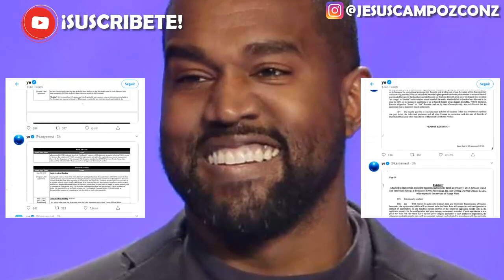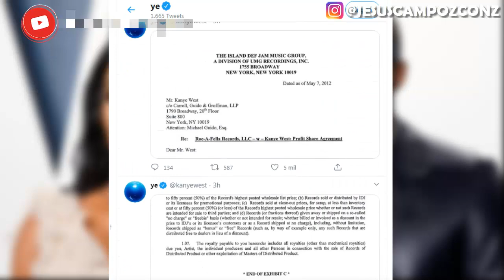Kanye West ORINA Grammy | MOLESTO con Discográficas | POLEMICA con Industria Musical | EXPLICACION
➤ Kanye West orina sobre un Grammy en medio de su disputa con las discográficas | Kanye West rapero y candidato independiente a las elecciones presidenciales de EE.UU publicó un vídeo en su perfil de Twitter en el que aparece orinando sobre un premio Grammy después de mostrar sus contratos discográficos.

El clip de vídeo, que en menos de una hora ha superado los 5 millones de visualizaciones, está acompañado del mensaje "no voy a parar", en referencia a una presunta disputa que el conocido músico mantendría con sus sellos discográficos y por la que se niega a publicar nuevas canciones.

Aqui te doy la explicacion completa en español latino sobre lo que esta pasando con kanye west en twitter y su polemica con las disqueras y la industria de la musica | resumen y breve  te explico el chisme polemico